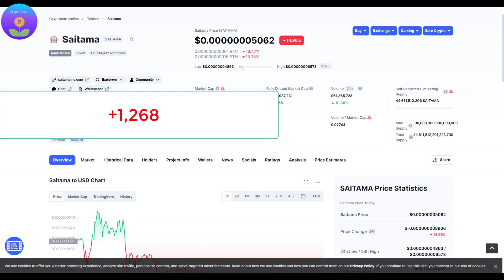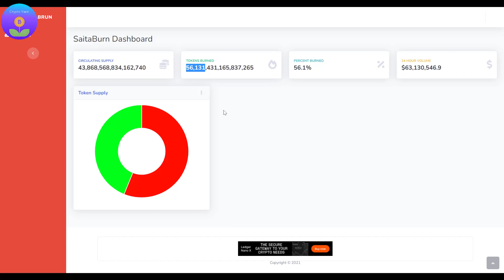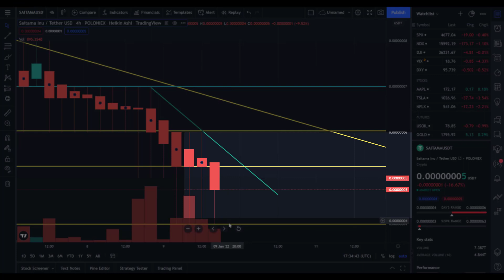Saitama Inu news Today Burn update "Time to buy?" saitama inu price prediction - saitama update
saitama token news today , saitama news update? brought you by crypto yard. In this video we will take a look at Saitama Inu Price Prediction with fixed burn rate and more And will saitama inu news today. if you are looking for saitama burn rate , saitama math , saitama burn mechanism , then this is the video for you. saitama toke  is a promising crypto . Enjoy watching.